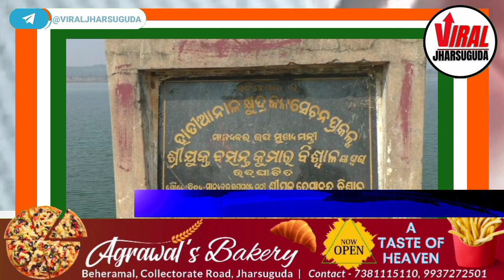[SAMBALPURI] JHARSUGUDA MONDAY SAMBALPURI NEWS BULLETIN#Jharsuguda#ViralJharsuguda